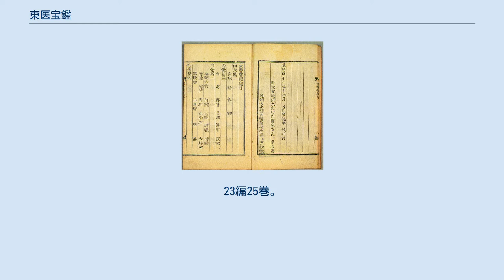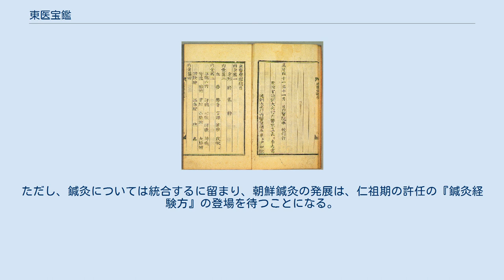東医宝鑑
東医宝鑑（とういほうかん、東醫寶鑑、トンイボガム、동의보감）は、李氏朝鮮時代の医書。
23編25巻。
許浚著。
1613年に刊行され、朝鮮第一の医書として評価が高く、中国・日本を含めて広く流布した。
（東アジアでは漢文が公文書に用いられたため、教養人は漢文の素養を持っており、書籍は翻訳の必要がなく交流が盛んであった。） 初版本は光海君の1613年に発行され、重版が重ねられている。
日本では江戸時代初の官版医書として、徳川吉宗の命で享保9年（1724年）に日本版が刊行されており、寛政11年（1799年）にも再版本が刊行されている。
中国においては清代の乾隆28年（1763年）に乾隆版本が刊行されており、日本から版木が輸出され光緒16年（1890年）に日本再版本を元とした復刻本が出ている。
 2009年、ユネスコが主催する世界記録遺産にも登録された。
 中宗時代より明の李朱医学が取り入れられ、従来の朝鮮医学は忘れ去られており、薬までも全て中国に依存する状況にあったが、明医学では朝鮮半島固有の環境・病理に適さない部分があったため、これらの明医学を基礎とし、従来の朝鮮医学との統合作業の必要に迫られていた。
また、日本や後金（清）の侵入が度重なり、明薬の輸入が困難になったため、忘れ去られていた朝鮮独特の薬である郷薬の復活が必須になっていた。
 1596年、宣祖の王命により、内医院に編纂局を置き、許浚・楊礼寿・李命源・鄭碏・金応鐸・鄭礼男らが朝鮮独自の医学に基づく医学書の作成に乗り出したが、翌年の1597年、丁酉再乱（慶長の役）の勃発により編纂作業は中断された。
しかし、許浚が自身の一生をかけた仕事として著述に臨み、14年の歳月を経て、1610年に完成した。
1613年、『東医宝鑑』という名で刊行された。
 印刷と発行は李希憲、尹知微等この監校官に任命、監督した。
 明の李朱医学を基礎とし、朝鮮独自の医学を存分に織り込んでいる。
また道教の影響を色濃く受けている。
これは、許浚の思想の影響が強いと言われている。
また理論より実用性を重んじている所が、以前の医書と異なる面である。
 参考にしたとされる本としては、明の李梴による『医学入門』、元の朱震享の著を元に明の程充が編纂した『丹渓心法』、明の虞摶撰の『医学正伝』、明の龔信原（龔は龍の下に共）の『古今医監』、その息子、廷賢の『万病回春』、元の危亦林編の『得效方』、宋代の『聖済総録』、宋の楊士瀛の『直指法』、宋の王惟一の『銅人経』、明代（著者不明）の『東垣十書』、宋代の『証類本草』、朝鮮の世宗期に編纂された書物『郷薬集成方』、明宗期の楊礼寿の『医林撮要』などが挙げられる。
世宗期には朝鮮医学の書として『郷薬集成方』の他に『医方類聚』が編纂されているが、この時期にはほとんど亡逸しており参考にした形跡は見られない。
 全編は、全25巻で構成されており、序2巻、内景篇4巻、外形篇4巻、難病編11巻、湯液編3巻、鍼灸編1巻で構成されている。
 各病名の下に基本学理から臨床にいたるまで実証主義にもとづいて一貫性をもった記述がなされ、朝鮮の実情にあった実用的な医学書であり、朝鮮医学を集大成した本と言える。
ただし、鍼灸については統合するに留まり、朝鮮鍼灸の発展は、仁祖期の許任の『鍼灸経験方』の登場を待つことになる。